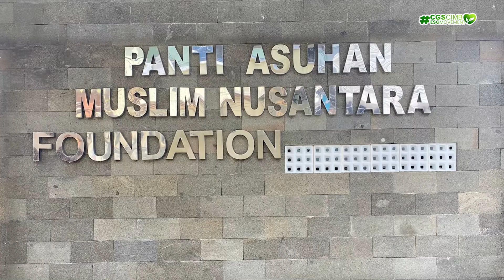Penyerahan Donasi oleh CGS-CIMB Sekuritas Indonesia kepada Panti Asuhan Muslim Nusantara Foundation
Penyerahan donasi oleh CGS-CIMB Sekuritas Indonesia kepada Panti Asuhan Muslim Nusantara Foundation telah dilaksanakan pada tanggal 26 Februari 2022 yang lalu.

Melalui kunjungan dan penyerahan donasi yang kami lakukan ini, kami berharap dapat menjadi motivasi bagi anak-anak di Panti Asuhan Muslim Nusantara Foundation untuk tetap tersenyum dan semangat dalam meraih impian mereka di masa depan.